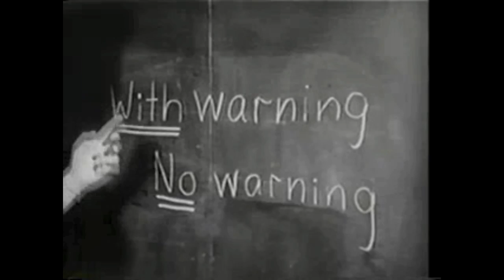Dub and Cover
Inspired by Dub techniques of Jamaican DJ's in the 1960's and 1970's, "Dub and Cover" is a common sense look at American propaganda post-WWII.  Interpret this however you may choose, but please remember that every edit, every repeated section, every camera shot etc., were all done with purpose; nothing is unintentional.

The video presented here is half of the entire composition.  It is meant to be displayed with live electric bass accompaniment that accents the emotion of the dub.

Regrettably, the last few seconds of the video were cut off when I uploaded the file to YouTube.  My apologies.

Public domain.  Creative Commons.